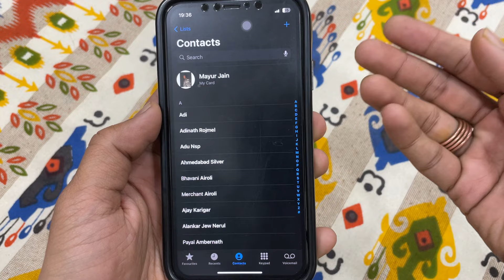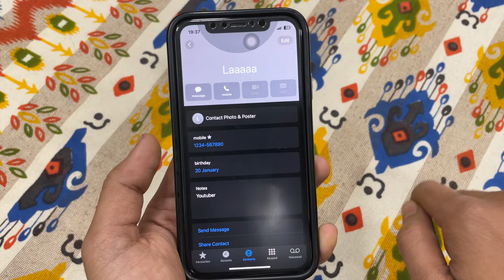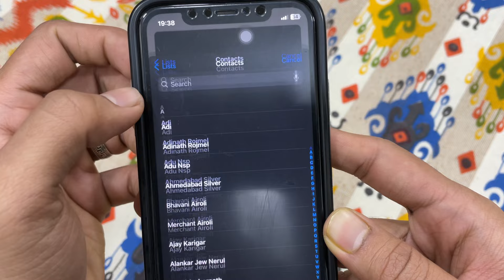Ek contact mein multiple numbers kaise add karein | iPhone contacts mein multiple numbers kaise jode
Simplify and enhance your iPhone contacts with this comprehensive guide on adding multiple numbers to a single contact. Boost your efficiency and keep your contacts neatly organized. Watch now to streamline your iPhone experience